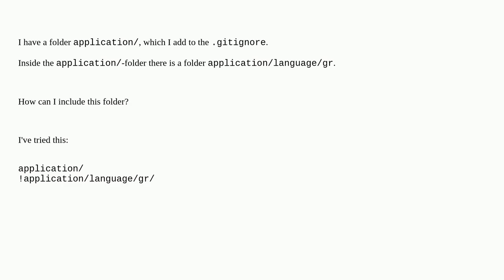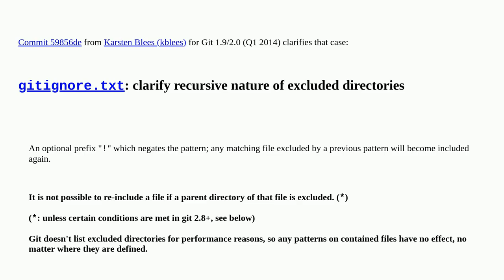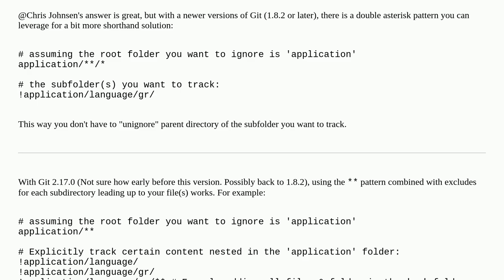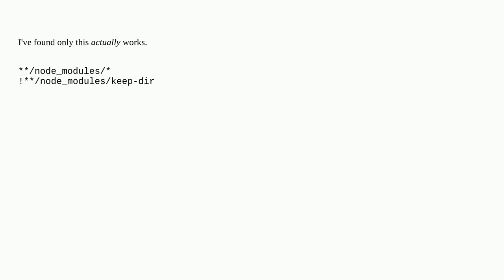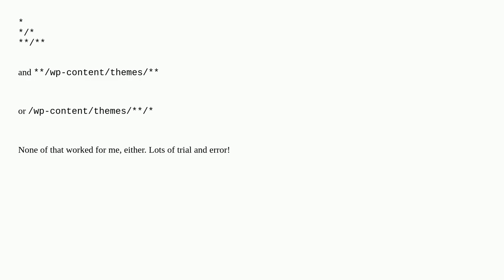.gitignore exclude folder but include specific subfolder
A special thanks goes out to the community

  git gitignore